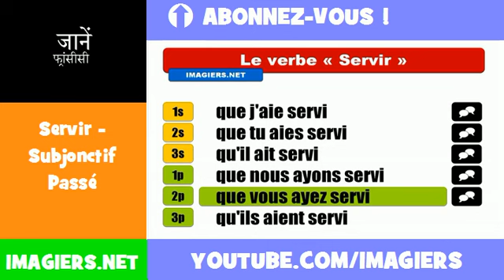फ्रेंच सबक = Servir = Subjonctif Passé